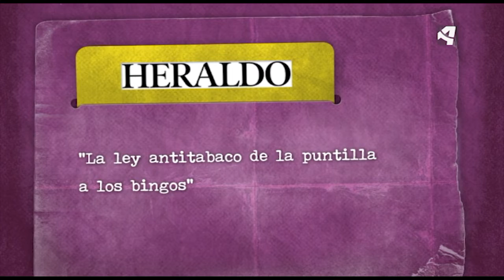OTV T04 PGM18 NOTICIA 3 LEY ANTITABACO EN LOS BINGOS